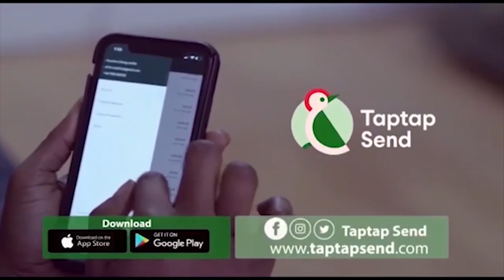Kennedy Agyapong's Baby Mama Says She Is Ready To Sue Kennedy As What He Has Done To Kevin Taylor